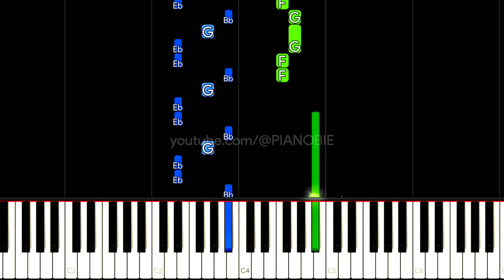The Prophecy (EASY PIANO TUTORIAL) - Taylor Swift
In this piano tutorial we'll learn how to play "The Prophecy" by Taylor Swift

We are publishing easy piano songs for beginners all the time!

You need these?
- Piano lessons for beginners
- Piano lessons for beginners songs
- Easy piano songs for beginners
- Piano tutorials for popular songs
- Piano tutorial for beginners
- Easy piano tutorials for popular songs
PIANOBIE can provide it!